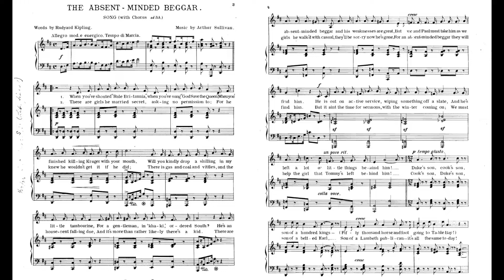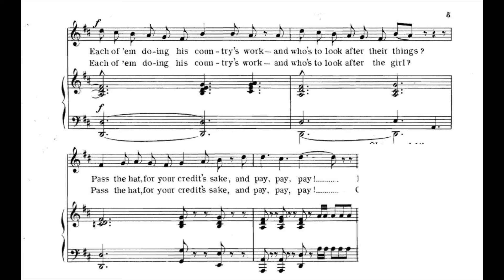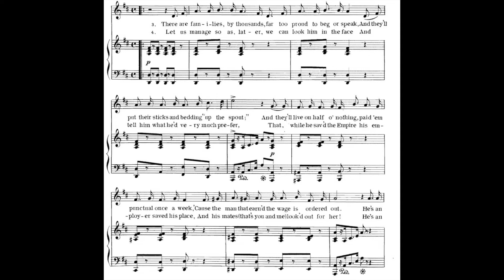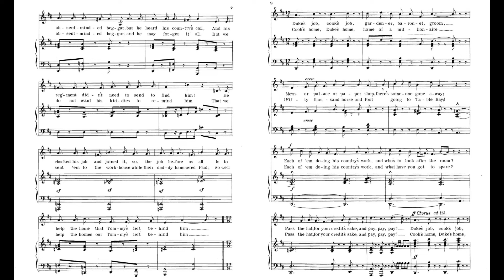Sullivan Absent-Minded Beggar 亞瑟·蘇利文 心不在焉的乞丐 アーサー・サリヴァン Score Sheet 譜 樂譜 谱 乐谱 Partitura 楽譜付き 【Kero】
Sullivan Absent-Minded Beggar
亞瑟·蘇利文 心不在焉的乞丐
亚瑟·苏利文 心不在焉的乞丐
アーサー・サリヴァン